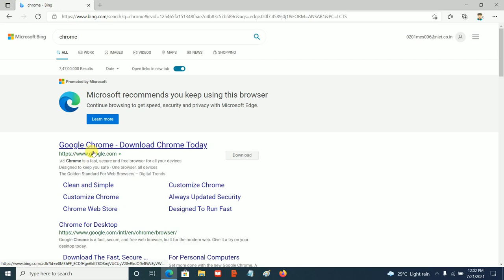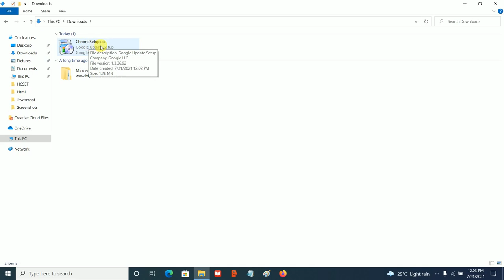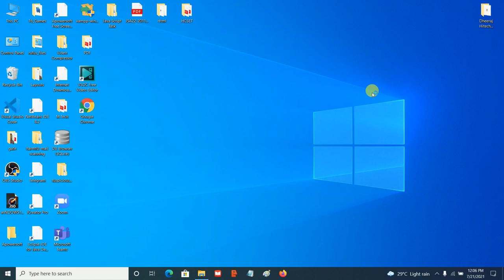How to Download and Install Google Chrome For Windows 10/8.1/8/7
In this video I am going to show How to Install Google Chrome For Windows 10/8.1/8/7

How do I install Google Chrome on Windows 10?,
How do I install Google Chrome on my HP laptop?,
How to Install Google Chrome on Windows 10 ,
Is Google Chrome free to install?,
Why can't I download Google Chrome on my laptop?,
how to download google chrome on windows 10,
google chrome download,
google download,
download google chrome for windows 7 64-bit,
download google chrome for windows 7 32-bit,
how to download google chrome on mac